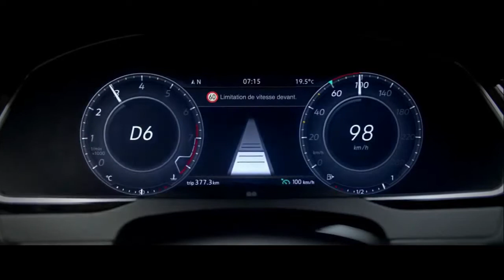PUB - WOLKSWAGEN - Nouvelle Arteon.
PUB - WOLKSWAGEN - Nouvelle Arteon. Avec le régulateur de vitesse adaptatif et prédictif "ACC" Arteon Wolkswagen